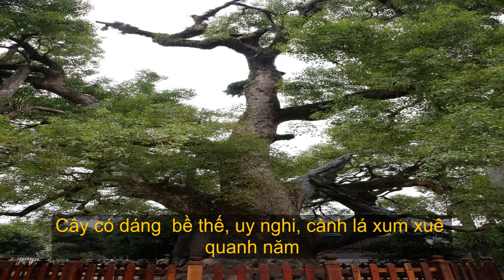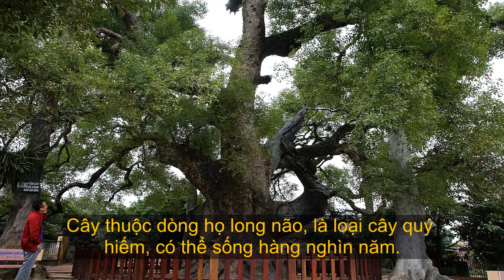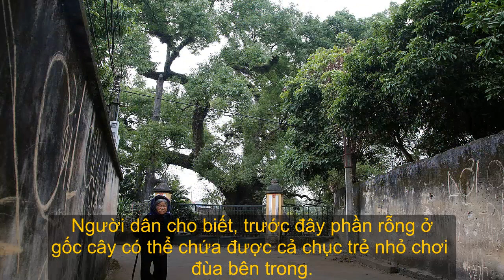CÂY DÃ HƯƠNG KÌ VĨ LỚN NHẤT NHẤT THẾ GIỚI TẠI BẮC GIANG